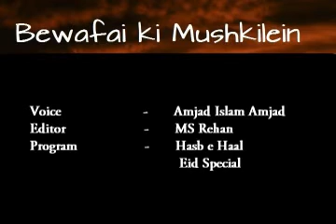Bewafai ki Mushkilain by Amjad Islam Amjad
Amjad Islam Amjad comes in hasb-e-haal eid special
and sing Bewafai ki mushkilain which includes in break up poetry and sad poetry sound taken from clip of hasb e haal eid speical telecast on dunya tv